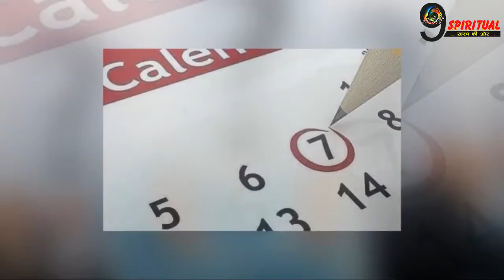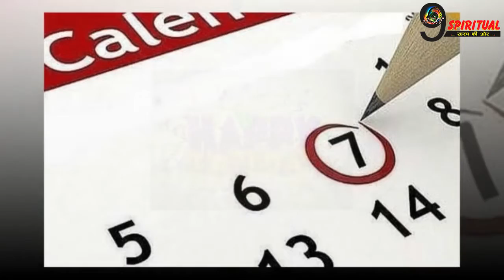इस तारीख को जन्मे लोग जीते हैं राजाओं वाली जिंदगी, जानें कहीं आप तो नहीं...| Live royal life